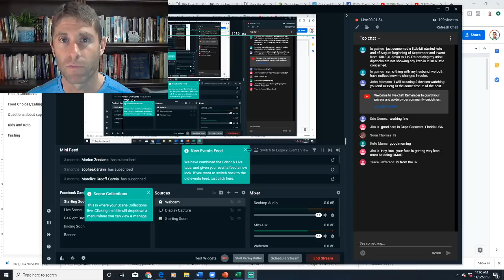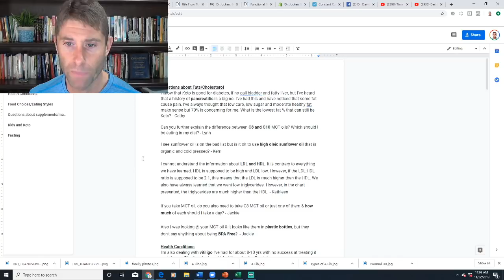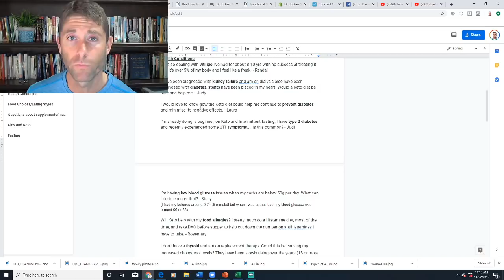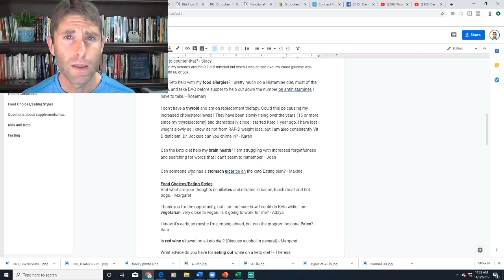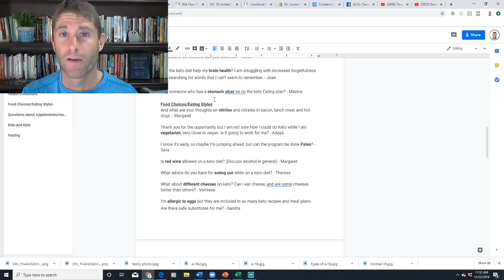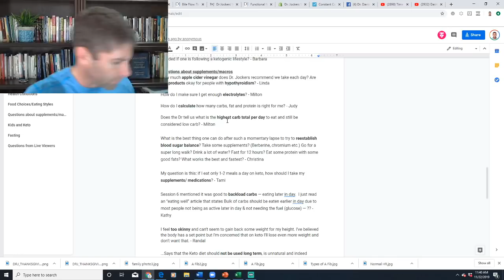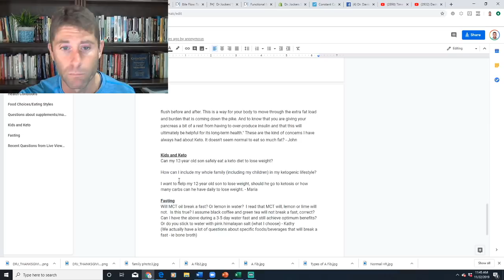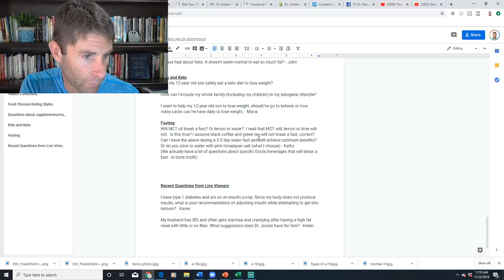Keto Metabolic Makeover Masterclass Q & A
In this Q & A session, I will answer the most common questions on the ketogenic diet, how to improve fat digestion, intermittent fasting, carb cycling and more.